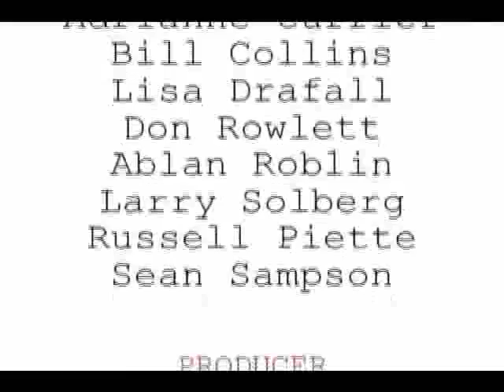Murder trial is delayed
An Oak Run man who says he accidentally shot his wife five times, killing her, had his murder trial postponed this morning in Superior Court to Jan. 23, a Shasta County prosecutor said.